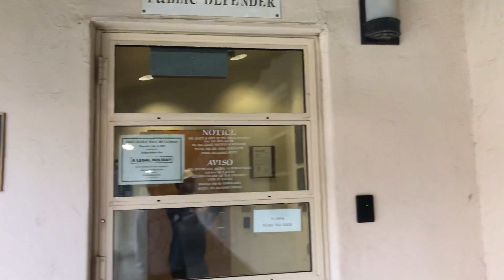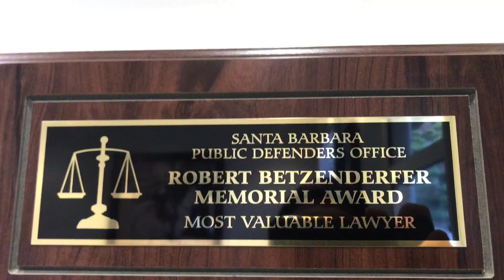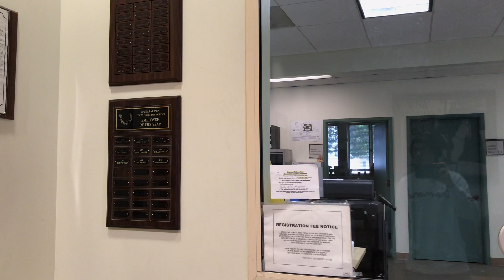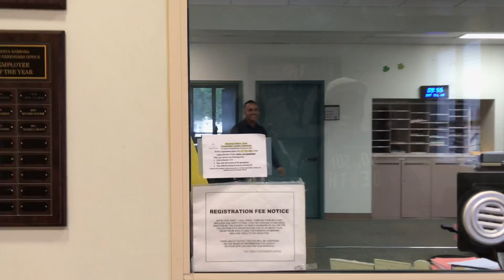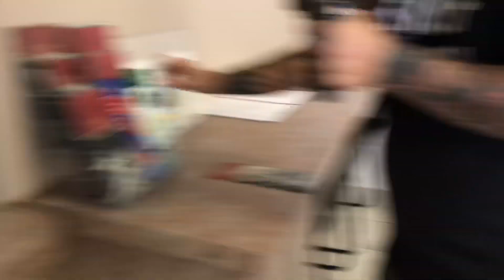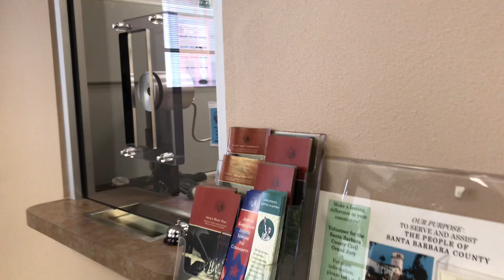Public Official was Educated on Public Photography - First Amendment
More From NateSkates182